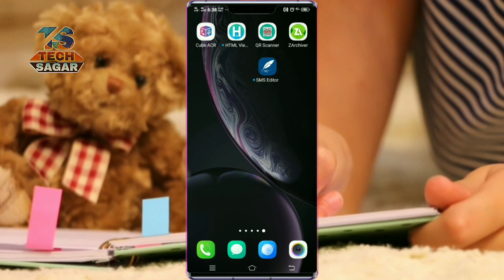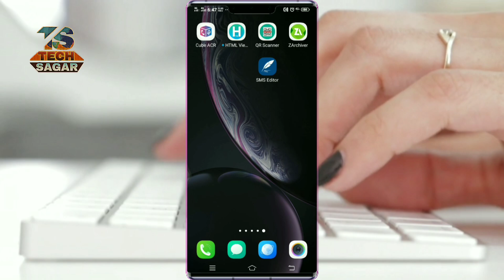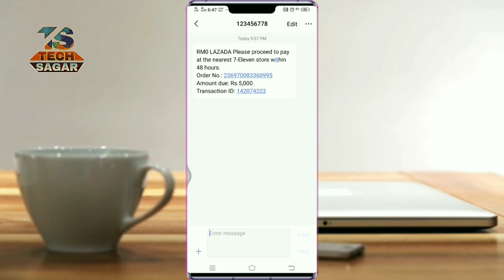How to Edit SMS Change the date on my text messages | Edit Inbox Messages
How to Edit SMS Change the date on my text messages | Edit Inbox Messages | Android